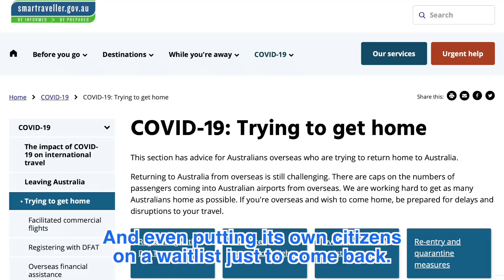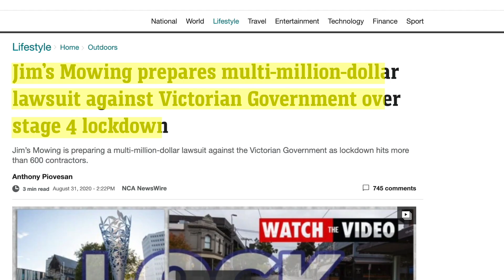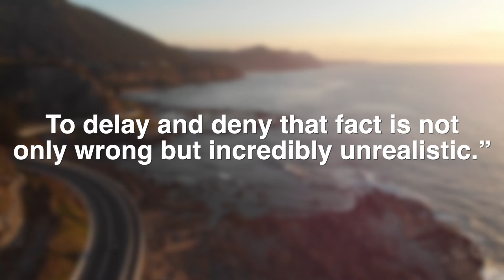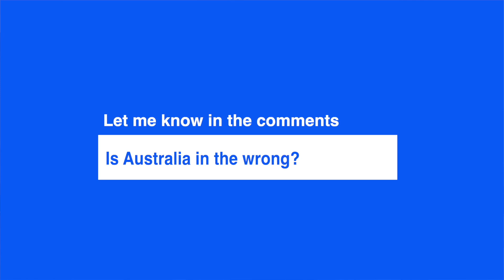How I pissed off Australia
Australia has been enforcing strict lockdowns and closed borders -- but now its Covid-19 strategy is causing massive controversy.